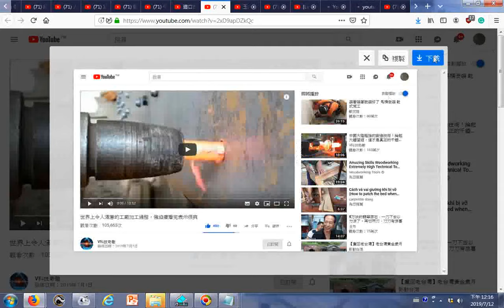瀏覽 世界上令人滿意的工廠加工過程，強迫癥看完表示很爽